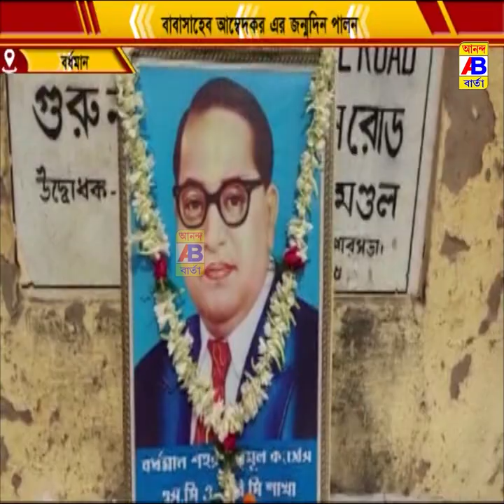বাবাসাহেব আম্বেদকর এর জন্ম দিবস পালিত হল মহাসমারোহে